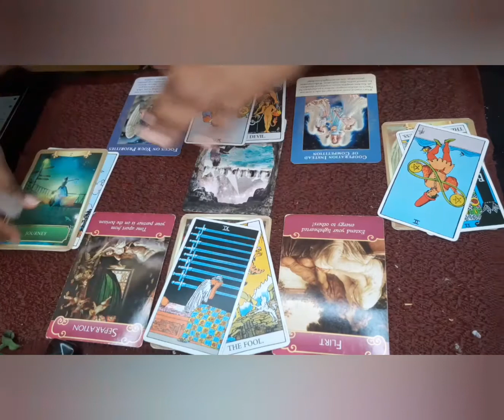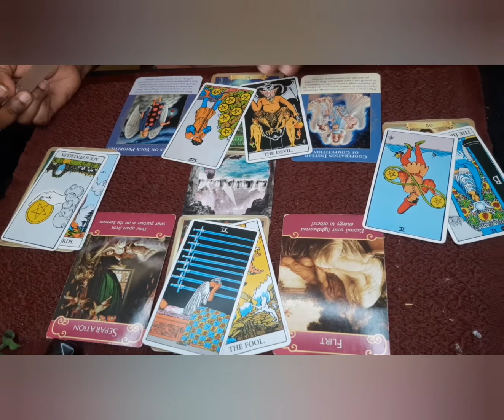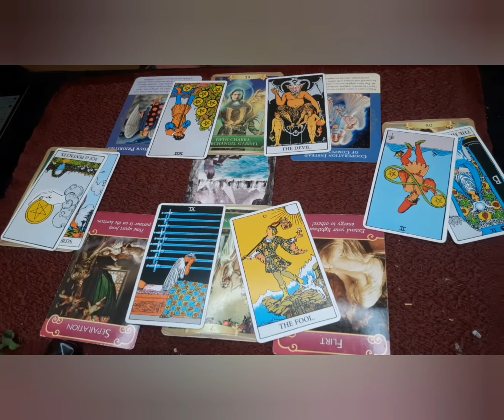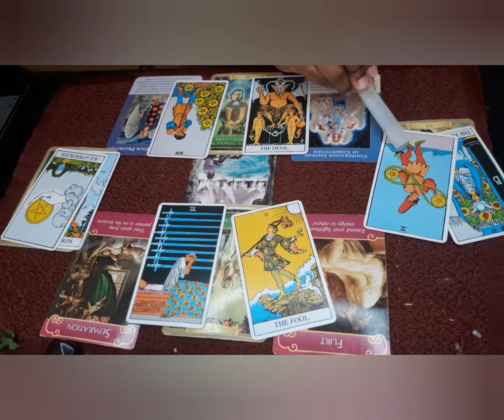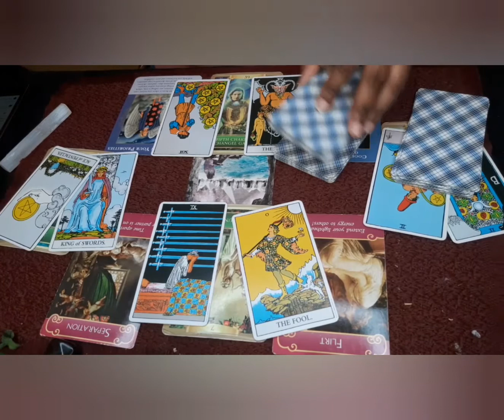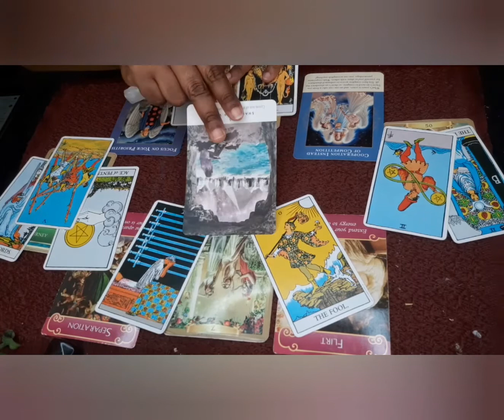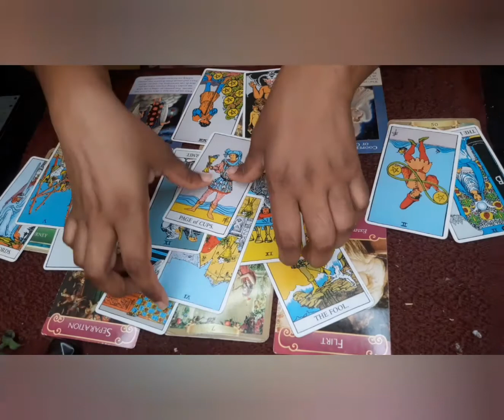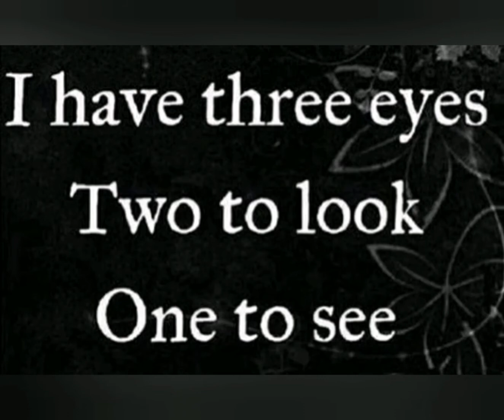🗣 Scorpio: 🚨🚨🚨Attention Whore Alert🚨🚨🚨 Intuitive Reading May 2020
🔮👁🌄General LOVE intuitive oracle style tarot reading!🔮👁🌄

Contact ~JOTD for personal readings at

***I do not own thumbnail art.***